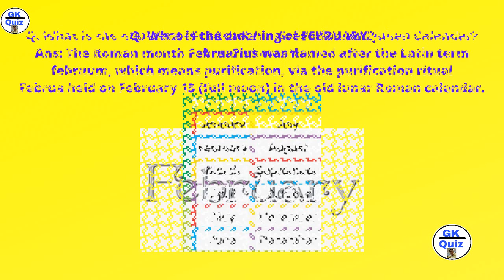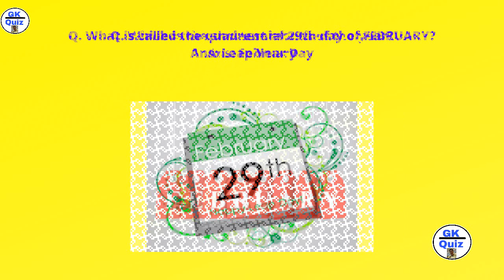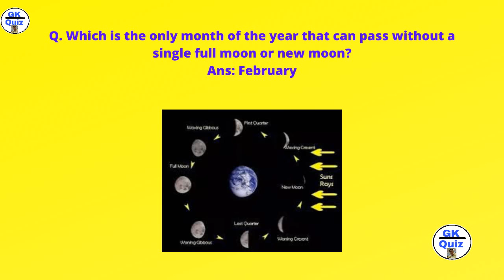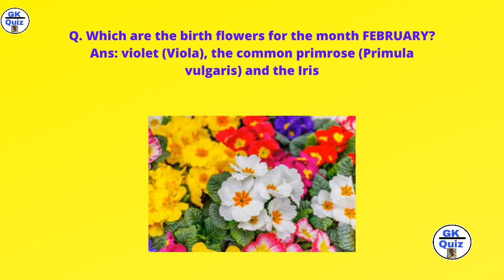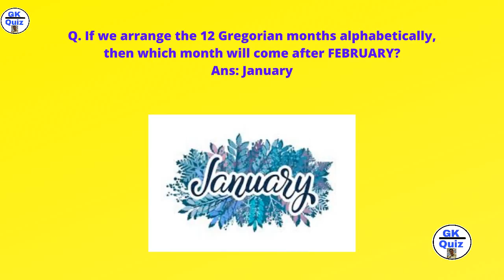31 Questions About February | February Quiz | February Month Quiz | Can You Answer a February Quiz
February is the second month (2nd) of the year in the Julian and Gregorian calendars, with 28 days in common years and 29 days in leap years, with the quadrennial 29th day being called the leap day. It is the first of five months to have fewer than 31 days (the other four being April, June, September, and November) and the only one to have fewer than 30 days. The other seven months have 31 days (January, March, May, July, August, October and December). February starts on the same day of the week as March and November in common years and August in leap years. It also begins on the same day of the week as June of the previous year. In 2020, February has 29 days.